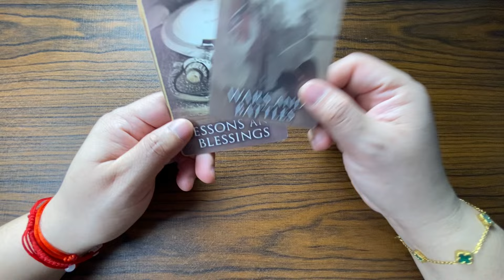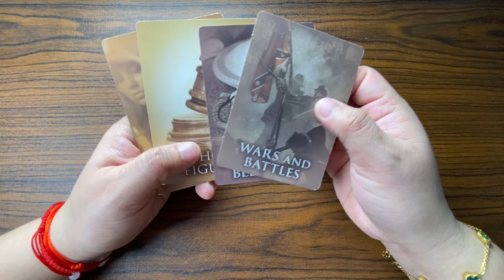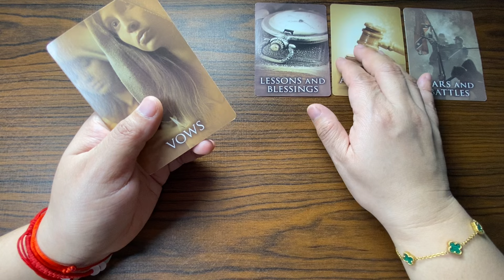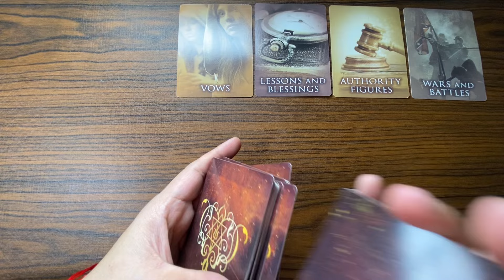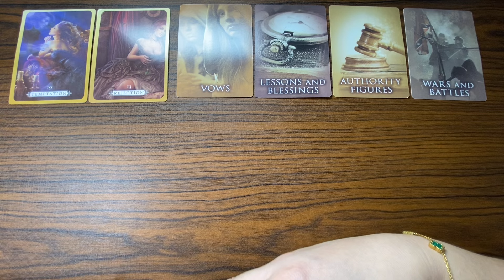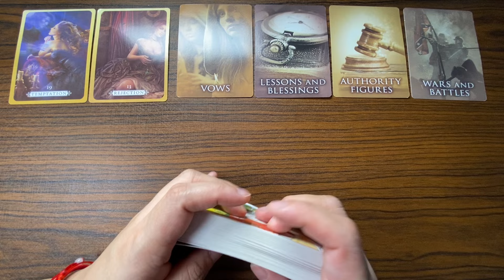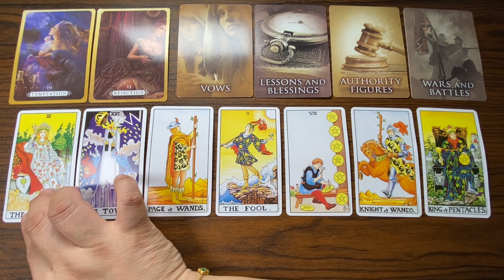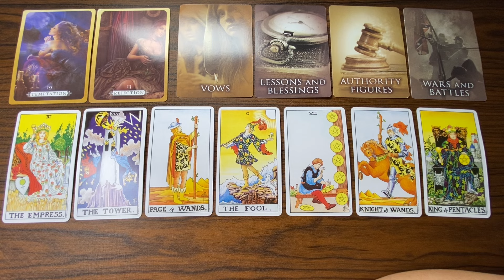LESSONS at BLESSINGS! ♌️ LEO MARCH 11 - 17, 2024 WEEKLY TAGALOG TAROT KAPALARAN888 Money/Love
MARCH 11 - MARCH 17, 2024 WEEKLY TAGALOG TAROT KAPALARAN888 Money/Love

KAPALARAN888

KAPALARAN888